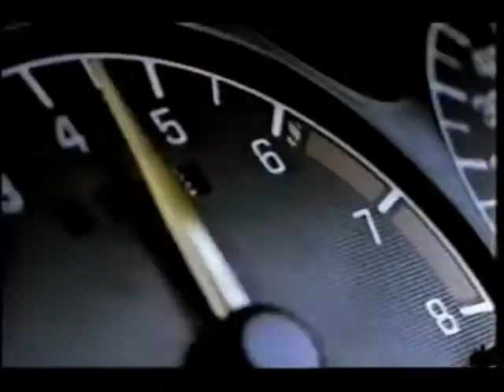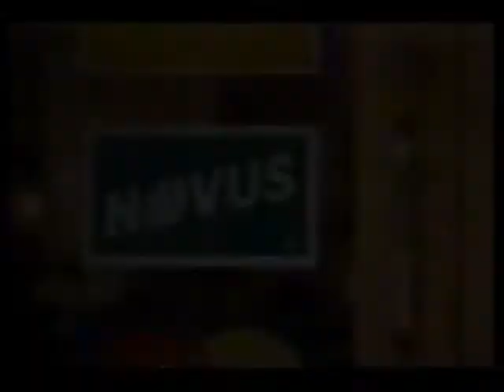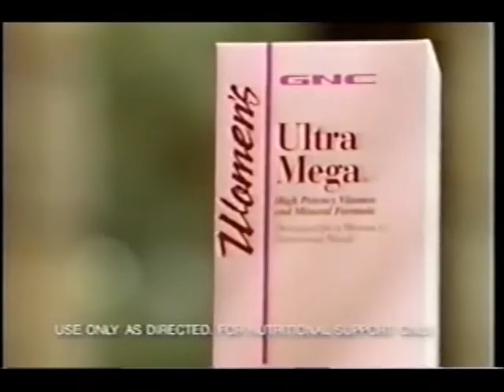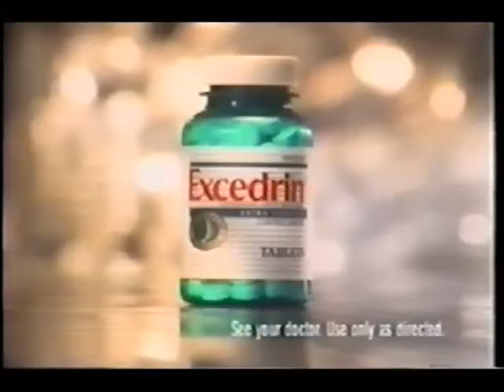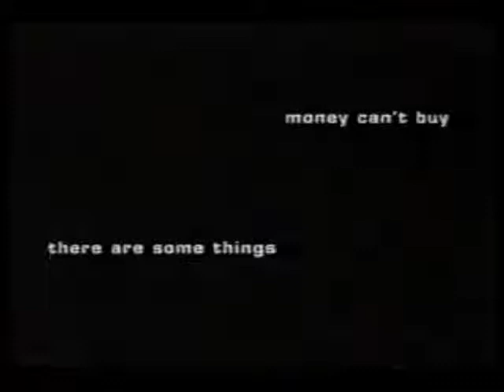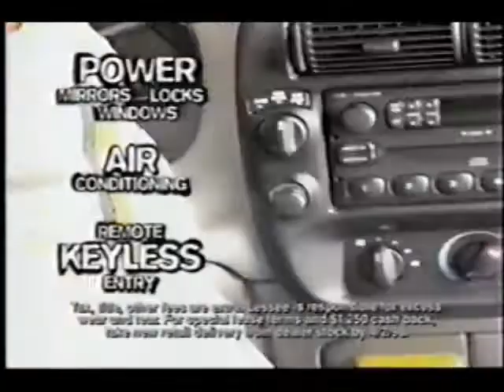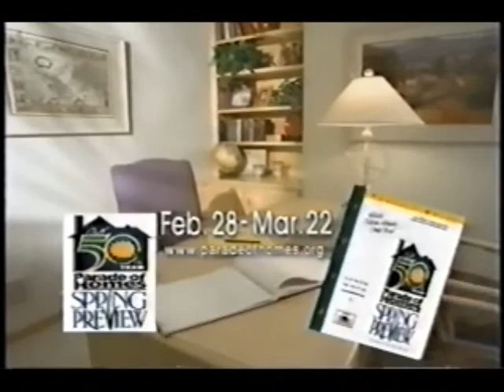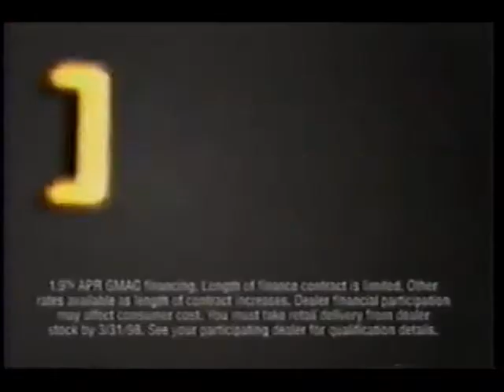February 25, 1998 commercials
Taken from part of the 40th Grammy Awards off WCCO/CBS.

1. Diagnosis Murder promo bumper
2. KS95 94.5 FM (The '90s aren't over yet!)
3. Dayton's
4. Pontiac Grand Am
5. WCCO 4 News at 10 promo bumper
6. Diet Coke
7. cdnow.com (a bit ironic since the Internet itself killed the CD)
8. Discover Card
9. Chevrolet Camaro Z28
10. Mercury Rising movie trailer
11. GNC Women's Ultra Mega multivitamin
12. Healthy Choice
13. Buick Regal
14. Excedrin Migraine
15. The New York Times
16. MasterCard
17. The 40th Annual Grammy Awards mid-commercial bumper
18. Only Love/The Last Don II promos
19. CBS 1997-98 blue ID
20. WCCO This Morning promo
21. Coldwell Banker Burnet
22. Northland Ford Dealers
23. WCCO 4 News at 10 promo
24. Parade of Homes Spring Preview buyer's guide (Minneapolis-St. Paul area)
26. Oldsmobile
27. John Hancock insurance
28. McDonald's'
29. Nike
30. The Big Lebowski trailer
31. Another Diet Coke
32. The Late Show with David Letterman promo
33. Everybody Loves Raymond
34. CBS "The Nanny" 1997-98 ID
35. Aerial Communications
36. (same as #2)
37. Another WCCO 4 News at 10 promo bumper